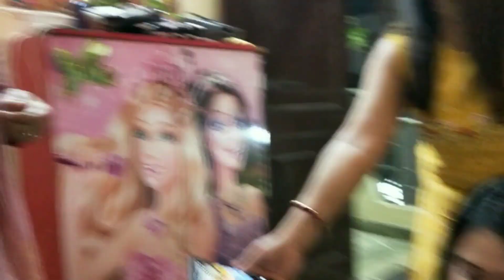Rupaliর জন্মদিনে খুব মজা করলাম🥰||জমিয়ে দিলাম আড্ডা||সাথে দারুন খাওয়া দাওয়া😋#birthday Celebrate🥳